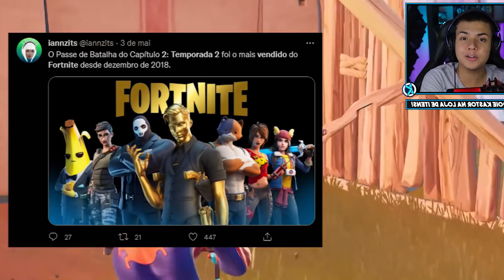CHEFE MÍTICO do MIDAS no FORTNITE CAPÍTULO 3? Pode ser real?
Hoje eu venho aqui falar sobre as evidencias de que o Midas está de volta no Fortnite Capítulo 3, você pode encontrar alguns segredos dentro do mapa do fortnite que mostra que o midas pode voltar ao fortnite em breve! Será que ele pode se tornar um Chefe Mítico no Fortnite ou até mesmo um NPC no Fortnite? Só o tempo nos dirá!